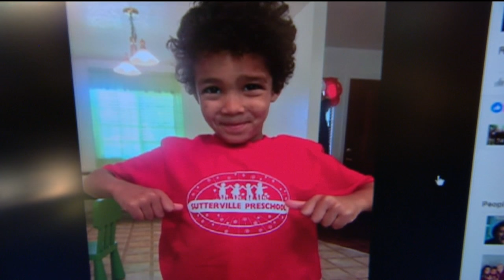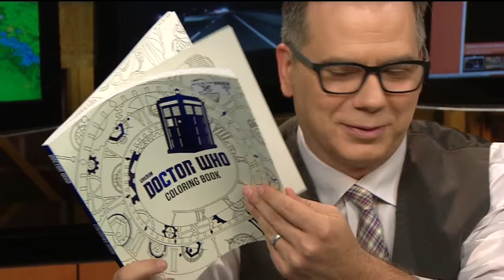Show & Tell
Ken and Cody share pictures and a coloring book for this Friday’s show and tell.